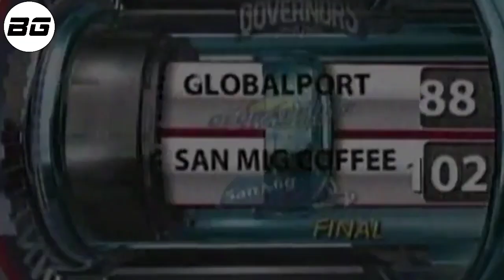SUNTUKAN ni Marc Pingris at Kelly Nabong | PBA Throwback | GlobalPort vs San Mig Coffee 2013 Gov.Cup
Keywords;
PBA
PBA NOVEMBER 20 2020
PBA LIVE
PBA TODAY
PBA 2020
PBA BUBBLE
GINEBRA
BRGY GINEBRA
MERALCO
MERALCO BOLTS
GINEBRA VS MERALCO
MERALCO VS GINEBRA
GINEBRA VS MERALCO SEMIFINALS GAME 1
MERALCO VS GINEBRA SEMIFINALS GAME 1
SEMIS
SEMIS GAME 1
HIGHLIGHTS
SEMIFINALS
GAME 1
GAME 2
GAME 3
GAME 4
GAME 4
PBA SEMIFINALS
GINEBRA TODAY
GINEBRA GAME TODAY
GINEBRA LATEST
GINEBRA UPDATES
GINEBRA NEWS
GINEBRA RECENT GAME
GINEBRA REPLAY
GINEBRA UPDATES
SCOTTIE THOMPSON
STANLEY PRINGLE
JAPETH AGUILAR
LA TENORIO
CHRIS NEWSOME
BASER AMER
REYNEL HUGNATAN
CLIFF HODGE
AARON BLACK
PBA
PBA ASARAN
PBA ASARAN MOMENTS
PBA SUNTUKAN
PBA SAPAKAN
PBA PIKUNAN
PBA RAMBULAN
PBA BRAWL
PBA SCUFFLE
PBA KANTYAWAN
PBA FIGHT
PBA RUMBLE
PBA BLOOPERS
PBA FLOP
PBA PENNISI FLOP
PBA FINALS
PBA IMPORT
PBA LATEST
PBA UPDATES
PBA NEWS
PBA 2020
PBA SALARY
PBA COACHES
PBA TEAMS
PBA TEAMS LINEUP
PBA TEAMS ROSTER
PBA IMPORT
CALVIN ABUEVA
TERRENCE JONES
CALVIN ABUEVA VS TERRENCE JONES
JAMES YAP
MAC CARDONA
BEAU BELGA
GINEBRA
PUREFOODS
MAGNOLIA
PBA AWAY
PBA AWAY MOMENTS
PBA BEST CROWD REACTION
PBA PUNCH
PBA PINGRIS NABONG
MARC PINGRIS
PBA DRAFT
PBA DRAFT 2020
PBA ROOKIES
PBA ALL FILIPINO
PBA COMMISSIONERS
PBA GOVERNORS
2 CONFERENCE
FIESTA CONFERENCE
COMPLETE LINEUP
COMPLETE ROSTER
SMART ARANETA
ARANETA COLISEUM
PHILIPPINE ARENA
ULTRA
CUNETA ASTRODOME
TEAMS
RANKINGS
LINEUP
ROSTER
FINAL
FINAL LINEUP
FINAL ROSTER
OFFICIAL
OFFICIAL LINEUP
OFFICIAL ROSTER
LIGA
LIGANG LABAS
LIGANG KALYE
TEAM
OFFICIAL TEAM
PBA TEAM
NBA
PINOY
PBA LATEST
PBA UPDATES
2020
PBA TRADE
PBA ROOKIES
PBA DRAFT
PBA MOCK DRAFT
PBA IMPORTS
IMPORT
NATURALIZE
KAI SOTTO
BASKETBALL
HIGHLIGHTS
PHILIPPINES
PH
MIXTAPE
TOP 10
BUZZER BEATER
WINNING SHOT
WINNING BASKET
WINNING MOMENTS
ANKLE BREAKER
SLAM DUNK CONTEST
3 POINTS SHOOTOUT
3 POINTS CONTEST
THREE POINTS
ALL STAR
PBA ALL STAR
DUNK
POSTERIZE
LOW POST
BLOCKS
STEALS
BASKETBALL
SPORTS
TRAINING
TUTORIAL
PRACTICE
MAVS PHENOMENAL BASKETBALL
MAVS MENTALITY
MAVS
COACH MAVS
BEBE
KYT
CHASEDOWN
DUNK ON
POST UP
CROSSOVER
EURO STEP
IWAN
TIPSY DOO
CIRCUS SHOT
STEP BACK
PULL UP JUMPER
SIGNATURE MOVE
FAVORITE MOVE
PULL UP J
NADULAS
FADE AWAY
TRENDING
FOR YOU
SUGGESTED FOR YOU
BLOOPERS
BRAWL
FIGHT
RUMBLE
SUNTUKAN
SAPAKAN
RAMBULAN
BOXING
FLOP
ACTING
ARTE
PIKUNAN
LUTO
BASTOS JAM
SLAM DUNK
HANG TIME
RULES
ACCIDENT
CRIME
INCIDENT
WINDMILL
TOMAHAWK
TRICK SHOT
JAM
JUMP SHOT
BASTOS DUNK
AWAY
MOMENTS
DANCE
DANCING
PBA PLAYER
FUNNY MOMENTS
FUNNY VIDEOS
FUNNY
FUNNIEST
FULL GAME HIGHLIGHTS
LATEST
LATEST GAME
NEW
NEW VIDEOS
NEW GAME
NEW HIGHLIGHTS
NEW IMPORT
NEW IMPORTS
NEW ROOKIES
BAGONG LARO
BAGONG IMPORT
BAGONG PLAYER
BAGO
LATEST HIGHLIGHTS
PLAYER HIGHLIGHTS
GILAS PILIPINAS
ALAB PILIPINAS
MIGHTY SPORTS
THEME SONG
CHOOKS TO GO
3X3
5X5
ALAB NG PUSO
MPBL
MVP
MYTHICAL
DEFENSIVE PLAYER
REBOUND
AWARDING
CONTROVERSIAL
CONTROVERSY
WALK OUT
PBA TEAM
ALASKA ACES
BARANGAY GINEBRA SAN MIGUEL
GINEBRA
NSD
NEVER SAY DIE
CROWD
FANS
REACTION
SAN MIGUEL BEERMEN
PETRON BLAZE BOOSTER
SMB
MAGNOLIA HOTSHOTS
PUREFOODS
SAN MIG COFFEE
BMEG
STAR HOTSHOTS
ROS
TNT
MERALCO BOLTS
SHELL
TANDUAY
CONEY ISLAND
AIR 21 EXPRESS
BARAKO BULL
FORMULA SHELL
ANEJO
RED BULL
STA LUCIA
FINALS
SEMIFINALS
QUARTERFINALS
THROWBACK
CLASSIC
PBA CLASSIC
ALVIN PATRIMONIO
SONNY JAWORSKI
ROBERT JAWORSKI
RAMON FERNANDEZ
JAMES YAP
FLOYD MAYWEATHER
MICHAEL JORDAN
SCOTTIE PIPPEN
STEVE KERR
SHOWTIME
OBSTACLE
CHALLENGE
ISOLATION
OFFENSE
DEFENSE
MANILA
VISIT
DANNY ILDEFONSO
TERRENCE JONES
SCOTTIE THOMPSON
CHRIS MCCOLLOUGH
ARWIND SANTOS
JIMMY SANTOS
REYNALDO BALKMAN
MARLOU AQUINO
ERIC MENK
RUDY HATFIELD
BENJIE PARAS
CELEBRITY
BUHAY
CELEBRITIES
GUEST
DANNY SEIGLE
ALI PEEK
ONE SPORTS
PBA RAMBULAN
WILLIE MILLER
JOJO LASTIMOSA
JUNE MAR FAJARDO
LA TENORIO
TERRENCE ROMEO
TERRENCE ROMEO FIGHT
TERRENCE ROMEO VS LA TENORIO
PHOENIX VS TNT
TNT VS PHOENIX
STANLEY PRINGLE
JAYSON CASTRO
SAN MIG COFFEE
SAN MIG COFFEE VS GLOBALPORT
GLOBALPORT VS SAN MIG COFFEE
SAN MIG COFFEE GRANDSLAM